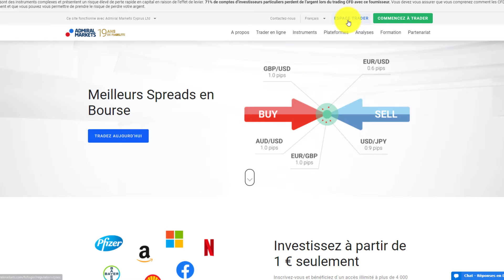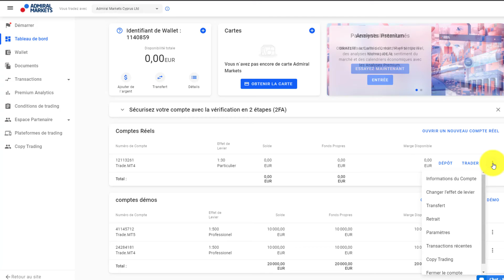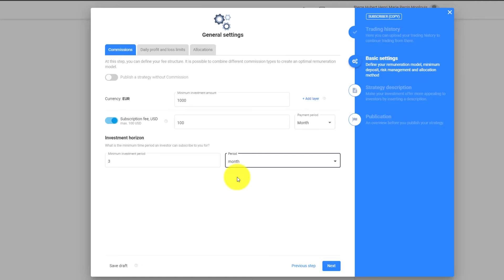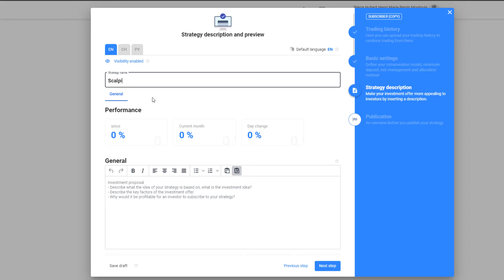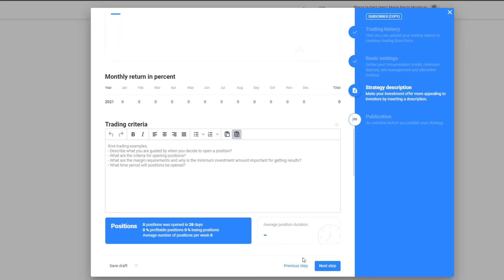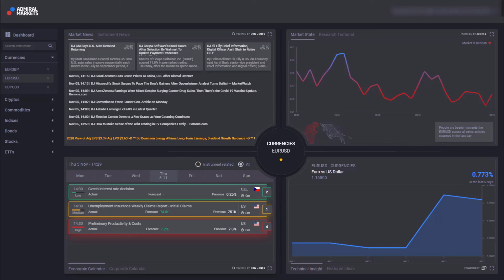Copy Trading Devenir Fournisseur de Stratégie de Trading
Devenez Fournisseur de Stratégie de Trading pour le service de Copy Trading Admiral Markets !

Gagnez de l'argent en ligne grâce à votre trading, que vous preniez vos positions manuellement ou avec un robot de trading, vous pourrez proposer votre stratégie.

Diversifiez vos sources de revenus et passez au niveau supérieur de votre trading.

►Risque avertissement◄

Trading Live
Analyse technique